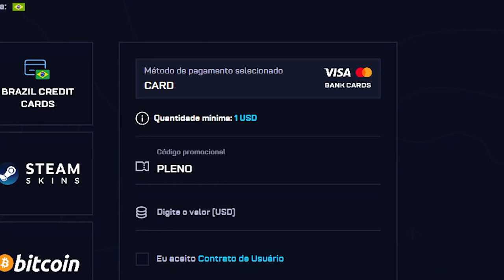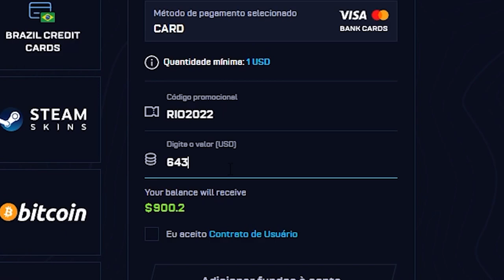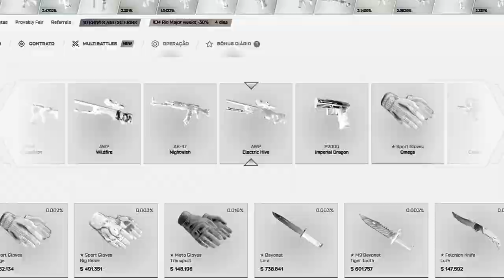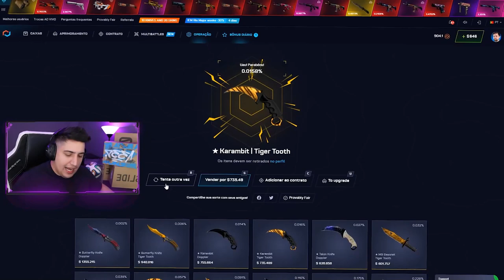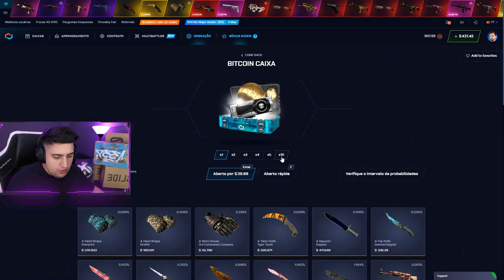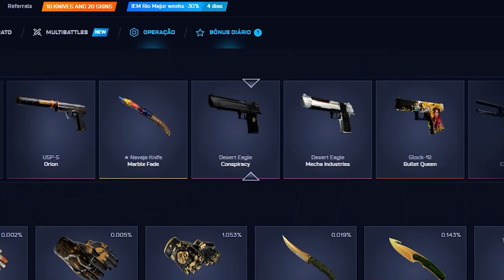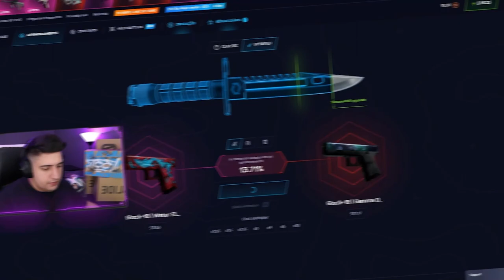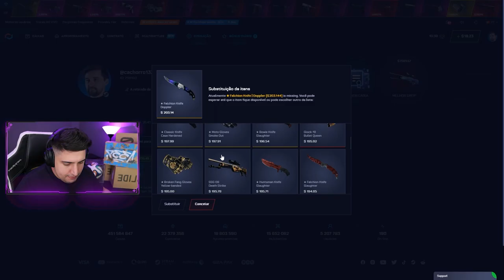ele merecia isso... TESTEI A NOVA "S1MPLE CASE" (a nova caixa em homenagem ao s1mple no CS:GO)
Nesse vídeo, abri caixas no CS:GO e consegui as melhores skins de facas! (Tiger Tooth, Gamma Doppler e Case Hardened!)